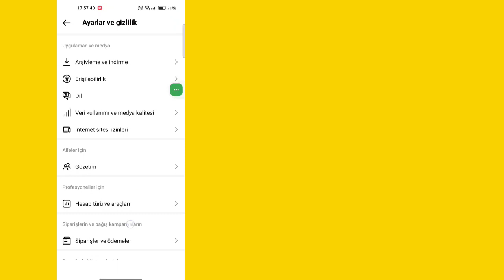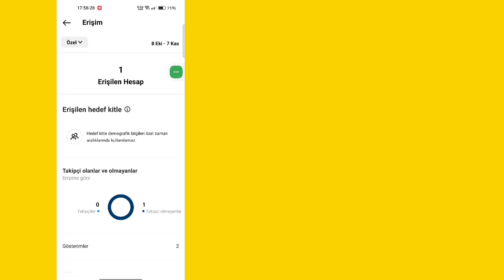Instagram Profilime Kimin Baktığını Nasıl Öğrenirim 2024 | instagram profilime kim baktı | Yeni!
Instagram Profilimi Kimlerin Ziyaret Ettiğini Nasıl Görebilirim?

 Bugün size Instagram Profilime Kimin Baktığını Nasıl Öğreneceğinizi göstereceğim.  Instagram Profilimi Kimin Görüntülediğini Nasıl Öğreneceğimi öğrenmek için bu videoyu izleyin.

 Instagram Profilimi Kimin Görüntülediğini Nasıl Öğreneceğinizi Öğrenin.